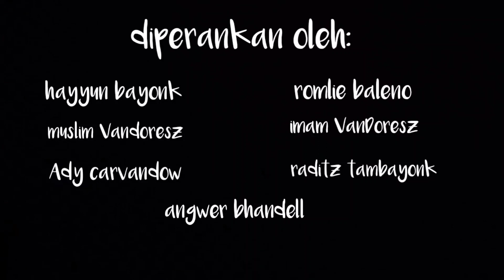Film comedi pendek fersi Madura: begal kocak